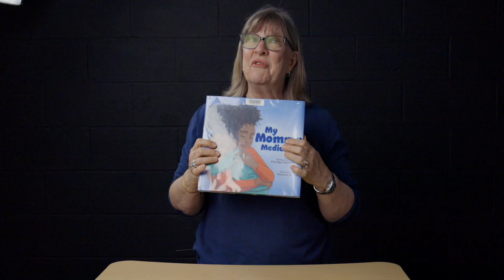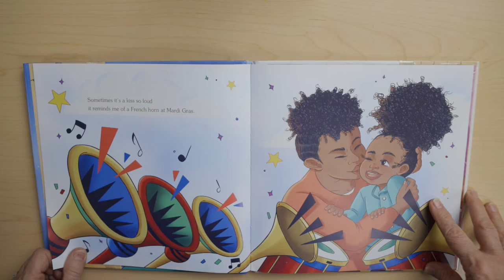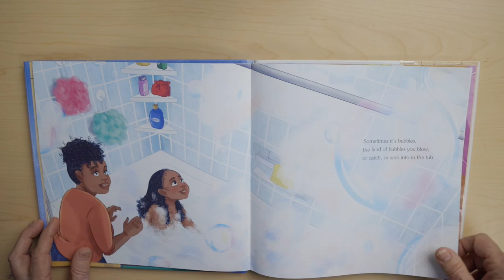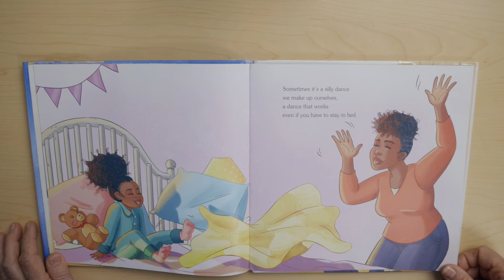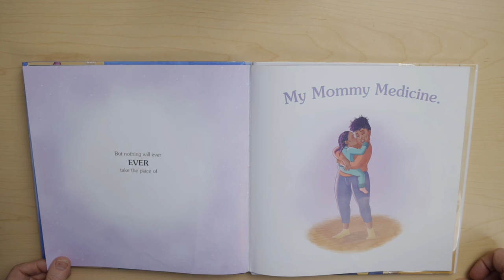Storytime At Central College, May 9, 2021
At Central College Presbyterian Church, we love kids and are committed to providing a safe and loving environment where kids learn through creative, age-appropriate curriculum and activities. We hope to help children have a personal experience with God and the opportunity to develop a relationship with Jesus Christ.